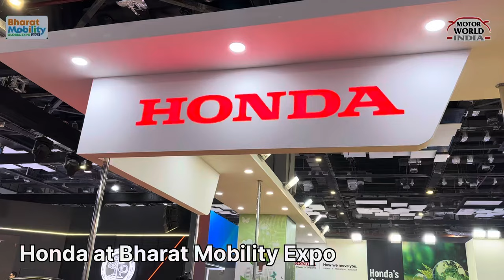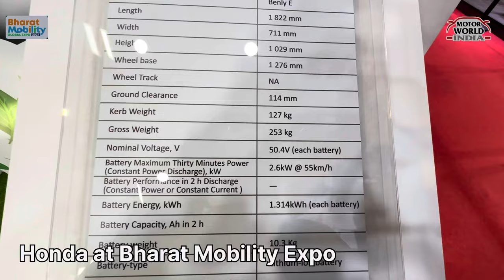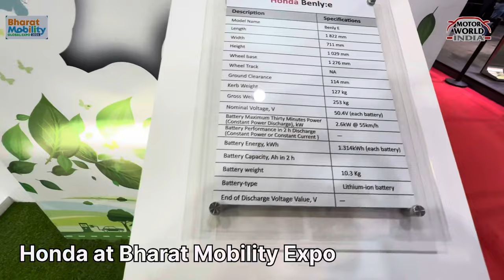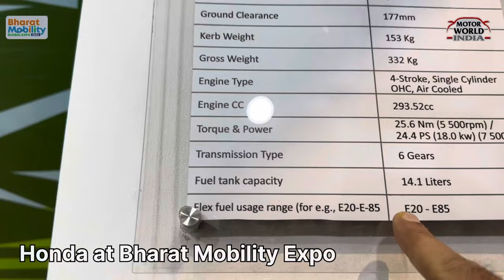Honda Group at Bharat Mobility Expo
Honda had a combined stall at the Bharat Mobility Expo which included Honda Motorcycle & Scooter India (HMSI), Honda Power Pack Energy India (HEID), Honda Cars India Limited (HCIL) & HIPP (Honda India Power Products). We take you through their stall from our POV.